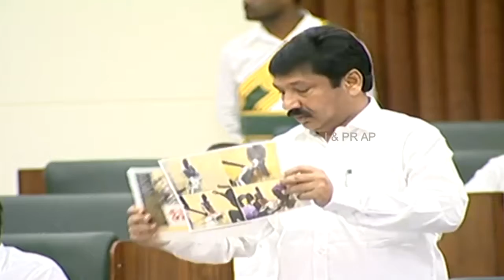YCP Leader Jogi Ramesh Speech in AP Assembly | AP Assembly Budget Session 2019 | Meetub